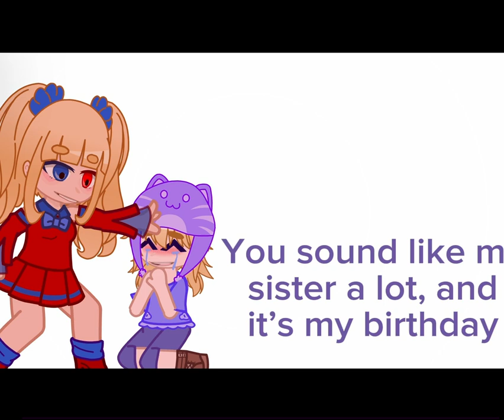Abigail’s Party! | Part 2 | Sister. | WATCH PART ONE IF YOU HAVENT ⚠️